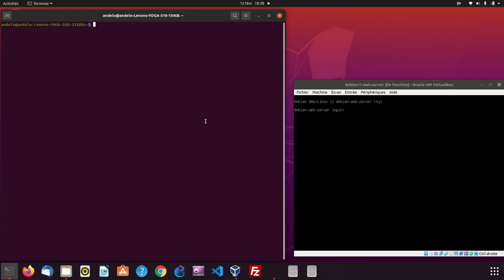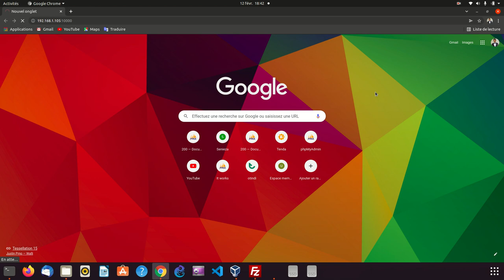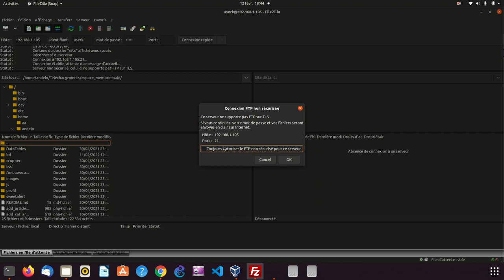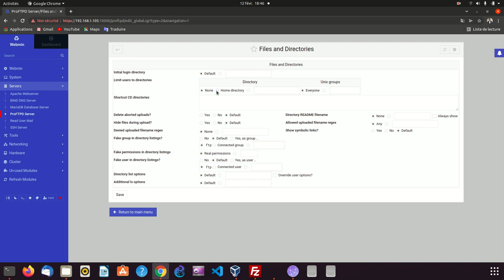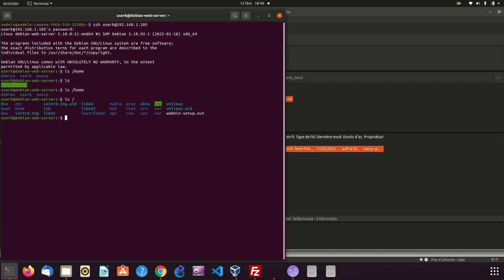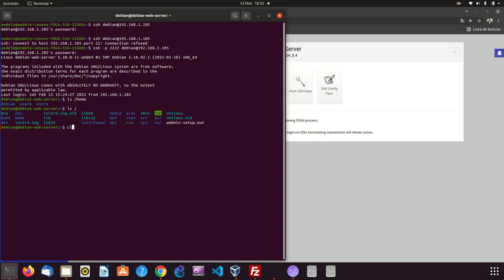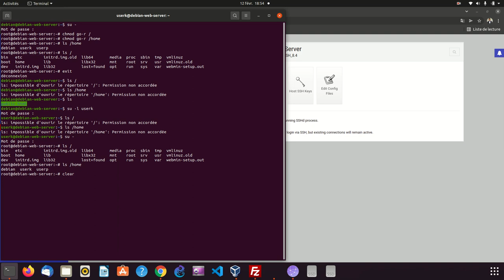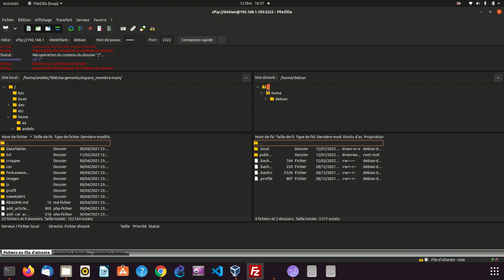Mise en place d'un serveur web pour Hébergement sites web- configuration server ftp & ssh :Partie 12